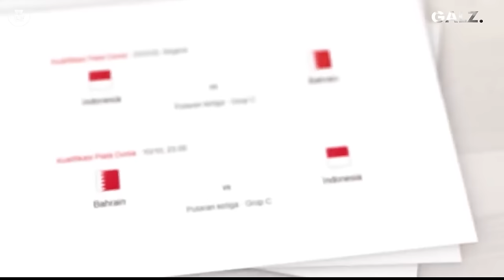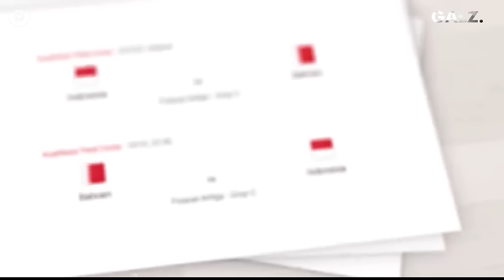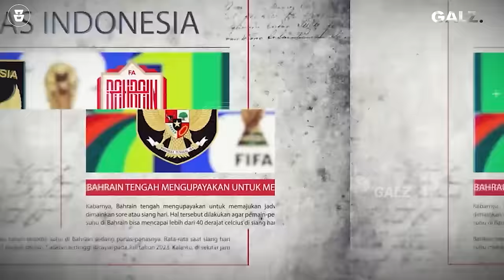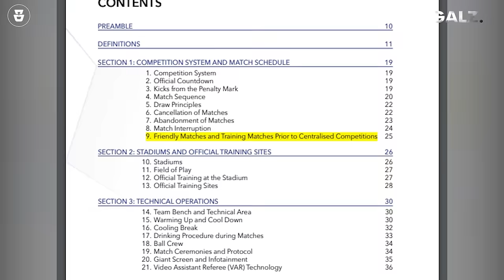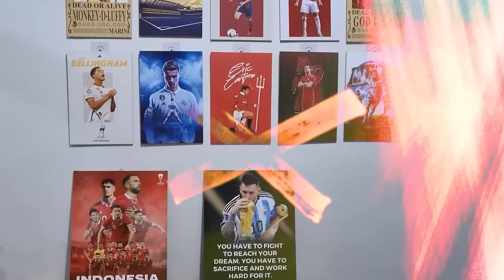FIFA Siap Kawal Indo: Bahrain Terancam Kena Hukum FIFA Jika Berani Curangi Indo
ETH: Silahkan Kalau Mau Mengerjai Kami, Tunggu Aja! Bahrain Kena Hukum FIFA Jika Berani Curangi Indo

esa